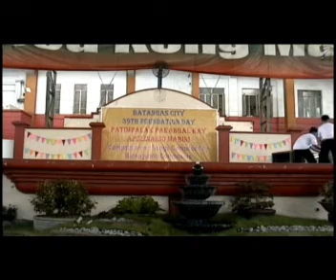Batangas City 39th foundation day ( video 4)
39th foundation
Batangas city